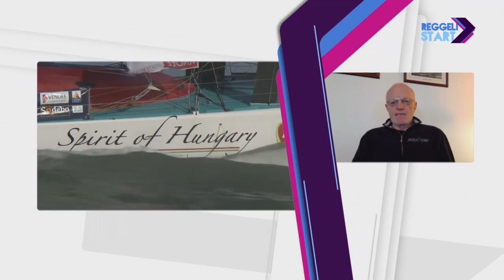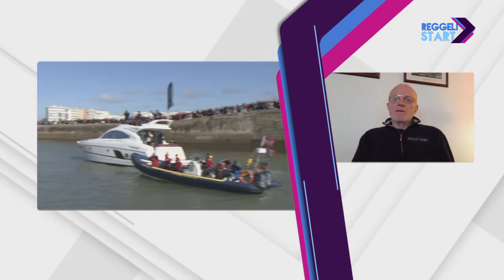DIGI Sport, Reggeli Start - Fa Nándor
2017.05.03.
A nyolcadik helyen ért célba Fa Nándor a Vendée Globe földkerülő vitorlásversenyen, majd két nappal később bejelentette, hogy végleg abbahagyja a vitorlázást. A 63 éves vitorlázó pályafutása során ötödször és egyben utoljára kerülte meg a földet.